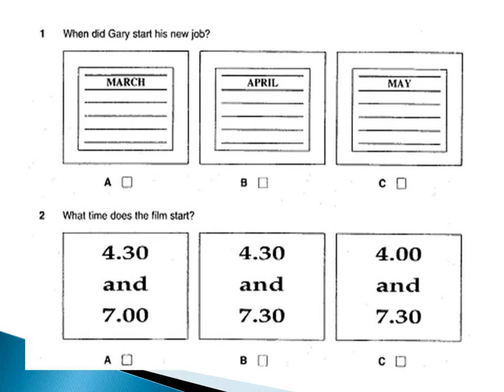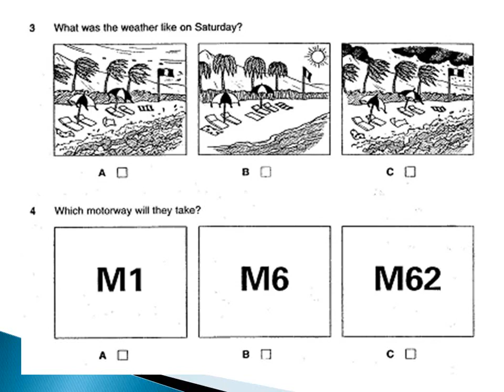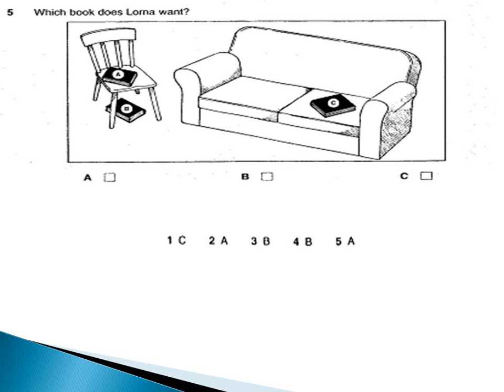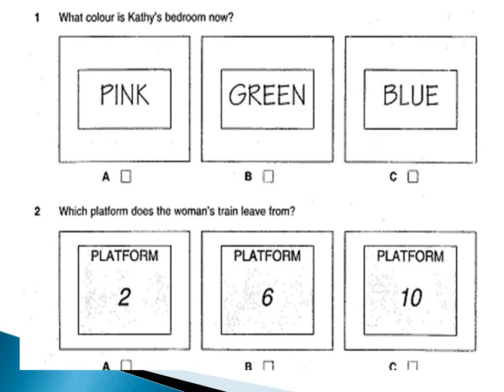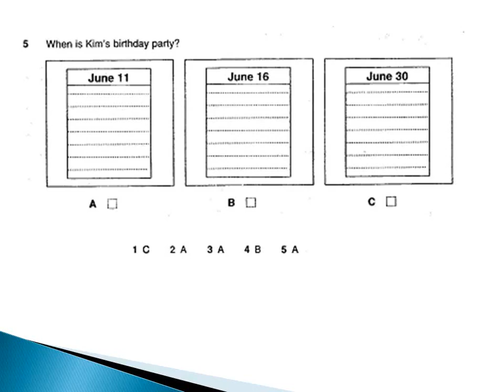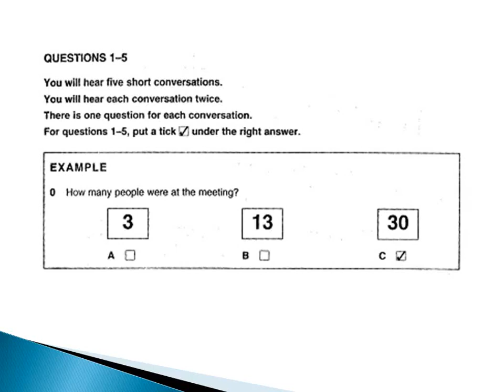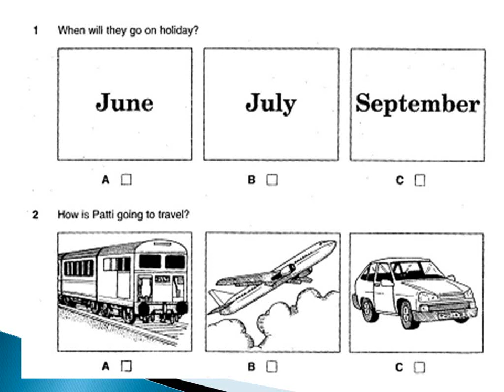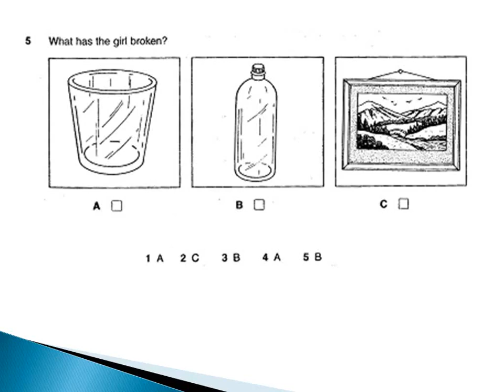English Diploma KET Important Check 31 Component 1 With Solutions & 32 33